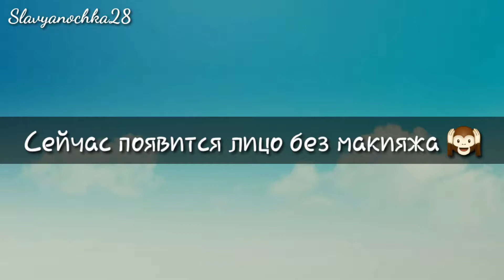МАКИЯЖ ДЛЯ ЗЕЛЁНЫХ ГЛАЗ С БЛЁСТКАМИ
Привет всем!!!
Фиолетовый очень здорово "вытягивает" зеленый цвет глаз. Если у вас зеленые,то накрасьте глаза фиолетовым цветом, и они станут сссупер мега зелёные!!! Это потому что работает контраст. Зелёный на фоне фиолетового выглядит ярче! А я пошла по праздничному и добавила в макияж блёстки. Так что кому интересно, присоединяйтесь к просмотру и повторяйте потом со своими идеями.
Не забывайте про мои соц.сети